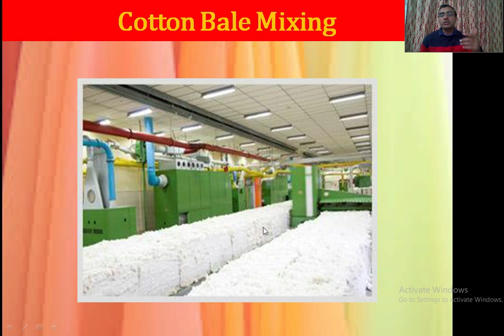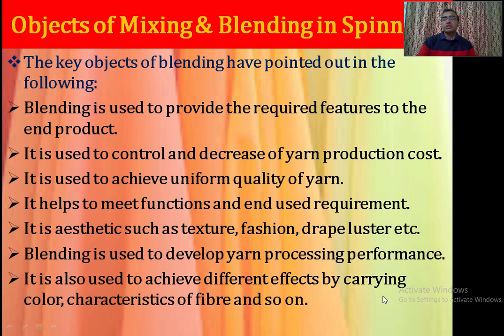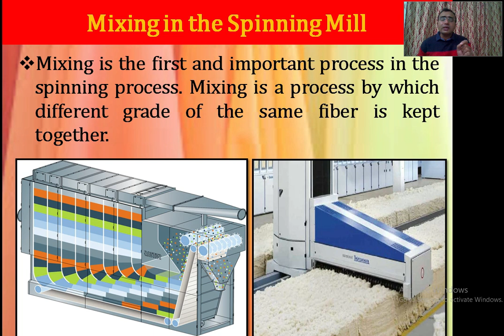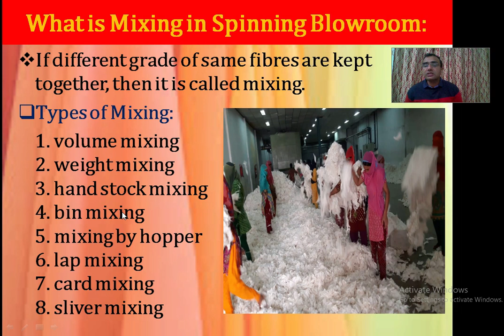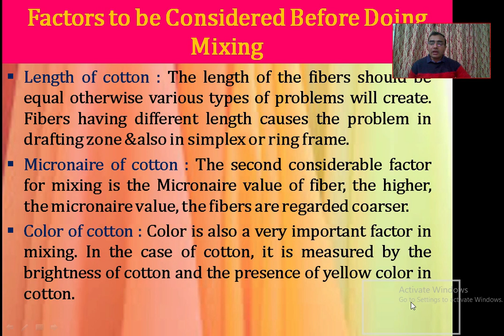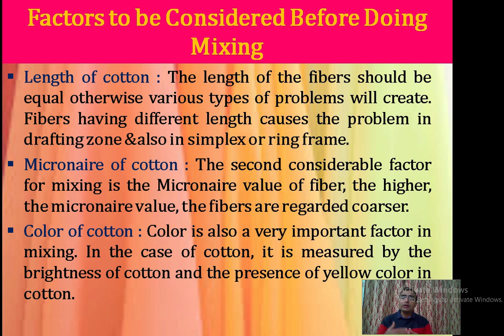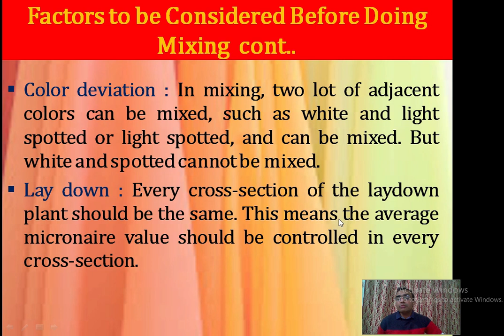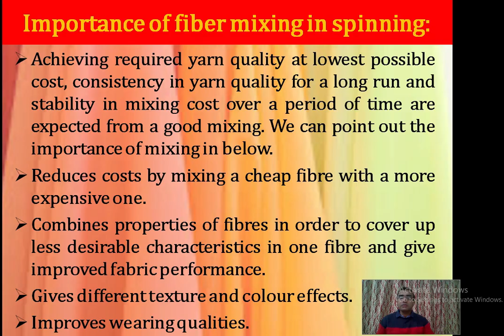Mixing in the Spinning Mill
Fiber Mixing in Spinning: In spinning process, if various grades of same fibres are kept together for manufacturing yarn then it is called as mixing. For example, a yarn is produced by using 40% Indian cotton and 60% Egyptian cotton then it is called mixing.
Blending Process in Spinning: For spinning process, when various fibres of different or same grades are kept together then it is termed as blending. For example, a yarn produced by using 60% cotton yarn and 40% polyester yarn then it’s called as blending.
Importance of fiber mixing in spinning:
Achieving required yarn quality at lowest possible cost, consistency in yarn quality for a long run and stability in mixing cost over a period of time are expected from a good mixing. We can point out the importance of mixing in below.
1. Reduces costs by mixing a cheap fibre with a more expensive one.
2. Combines properties of fibres in order to cover up less desirable characteristics in one fibre and give improved fabric performance.
3. Gives different texture and colour effects.
4. Improves wearing qualities.
Hello viewers, I Parmanand is here to explain to you all the major points of the ''Mixing in the Spinning Mill ''